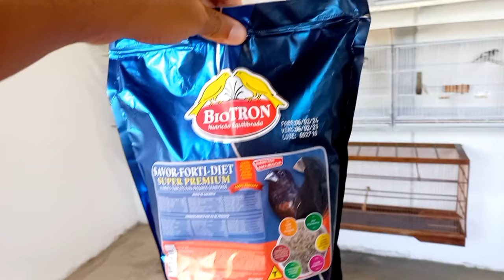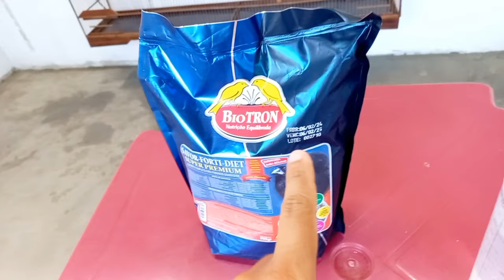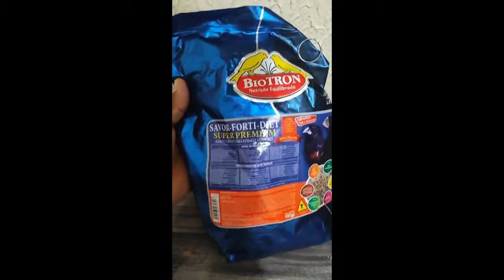farinhada para reprodução de azulão. 100% de aceitação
no vídeo de hoje vou mostrar para vocês a farinhada que uso ara reprodução de azulão. muito excelente para a fêmea criar dos filhotes